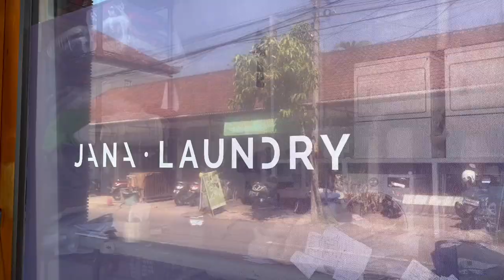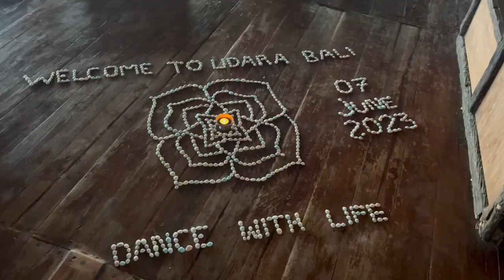SPEND THE WEEK WITH ME | LIFE IN BALI